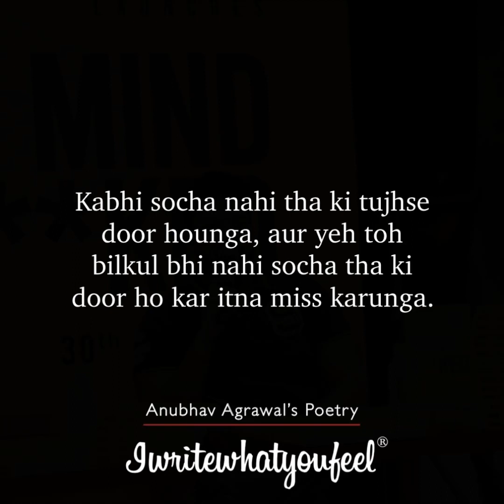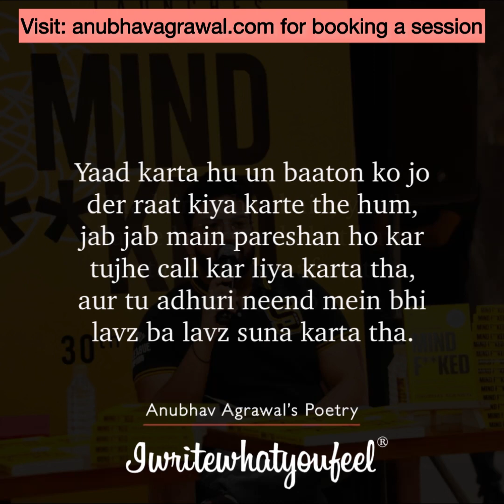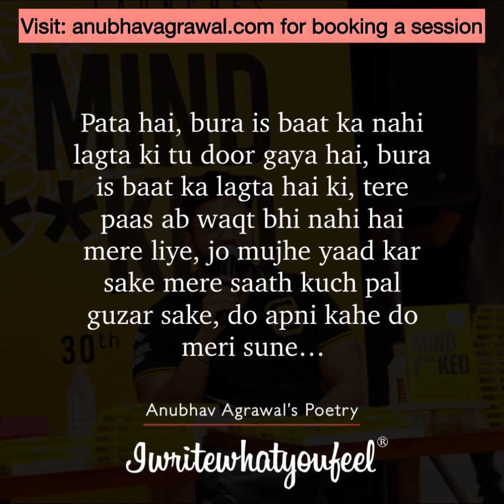Best Poetry for your Long Distance Bestfriend 😍♥️ | Soulful Poetry by Anubhav Agrawal